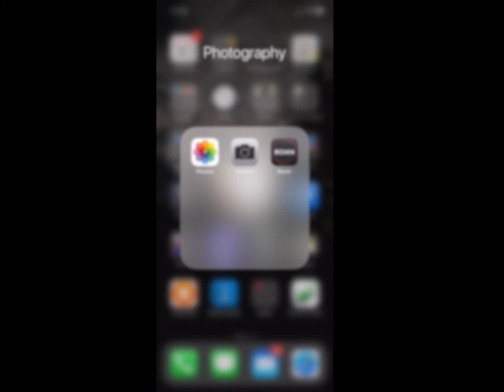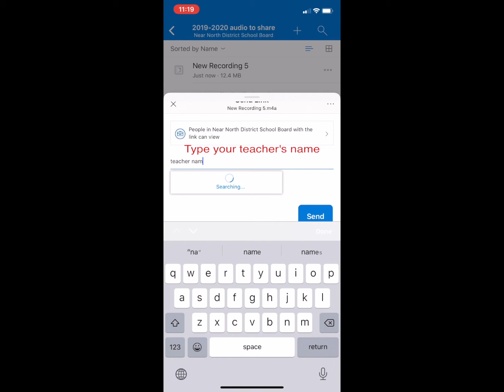Sharing from Voice Memos app to OneDrive for Business app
Shows how to share a voice memo  to Onedrive for Businees app on IOS device